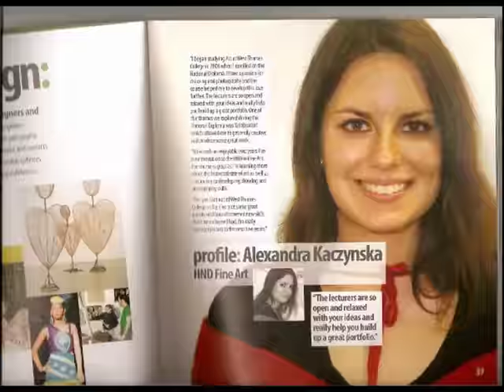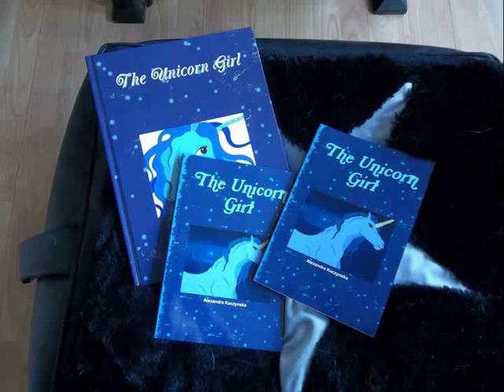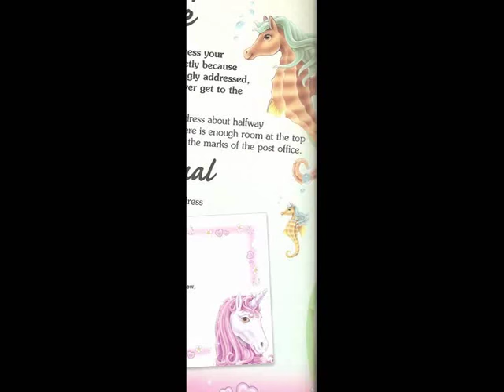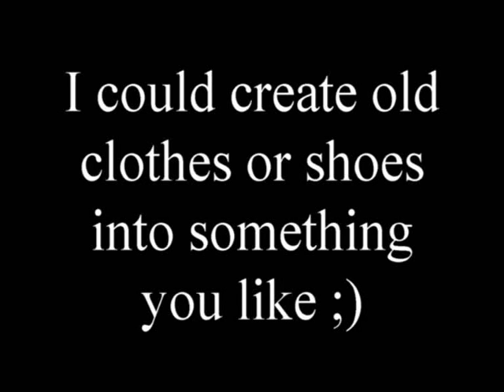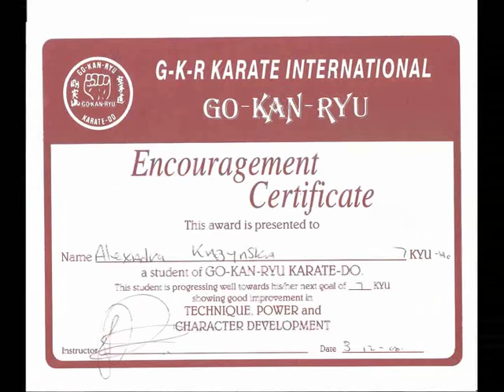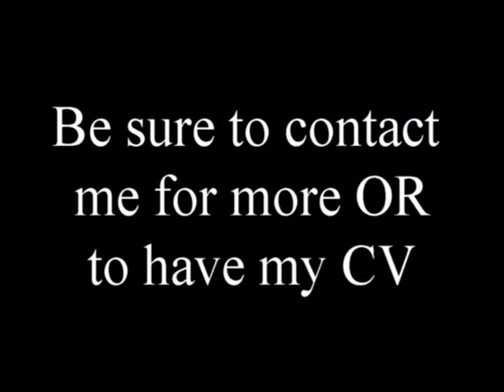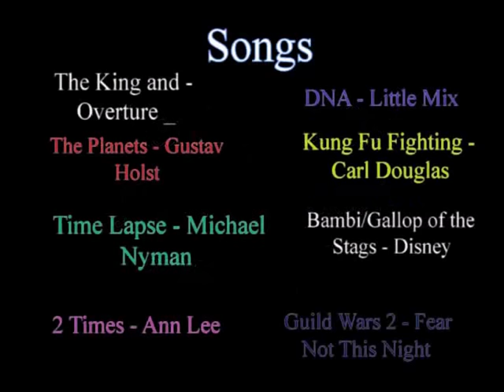My Video Portfolio - 2013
After 48 hours of pure stress! I have finally put together my portfolio that I've done creative over the past few years, mainly since college till university.